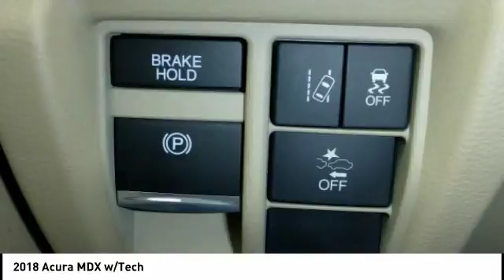2018 Acura MDX Chattanooga TN AC1895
2018 Acura MDX w/Tech

Don't miss this 2018 Acura. Make a great choice today with this must-have . Learn more about this  by contacting the dealership today and own it today.